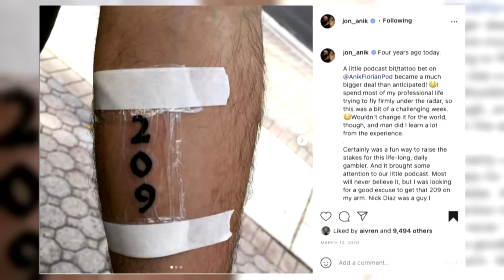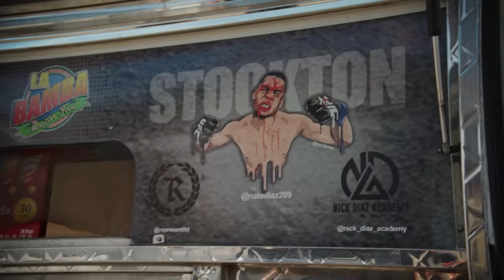UFC 263: The Cult of Nate Diaz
UFC commentator Jon Anik narrates an essay about the always game Nate Diaz ahead of his UFC 263 bout against Leon Edwards in Glendale.